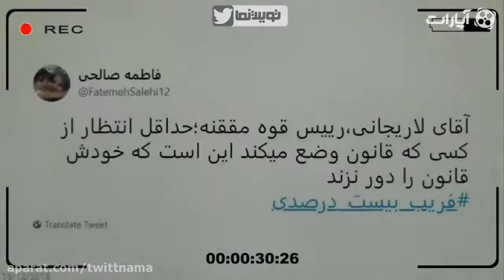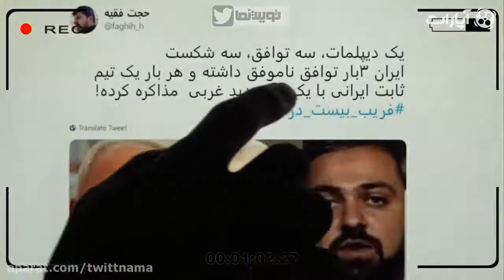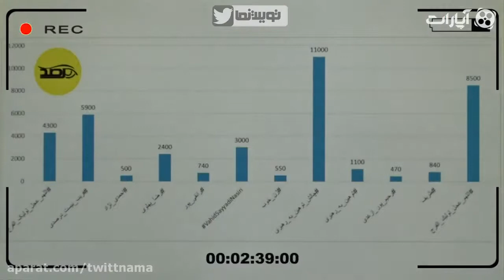Twit Nama 45 | توییت نما 45 - دوباره فریب دولت را نخورید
دوباره فریب دولت را نخورید

مهم ترین توییت های روز را در برنامه توییت نما به صورت روزانه مشاهده کنید

برای مشاهده ی قسمت های دیگر توییت نما بر روی لینک زیر کلیک کنید:

کانال رسمی تی وی زون تاریخی در یوتیوب تی وی زون تاریخی از برترین زیرمجموعه های شرکت تی وی زون میباشد که گزارش‌های خبری مرتبط با تحولات سیاسی را به اشتراک می گذارد .

This is the official Youtube channel of Tv Zone Historical.
TV Zone Plus is one of the top subsidiaries of TV Zone Company. TV Zone is one of the biggest content production companies .